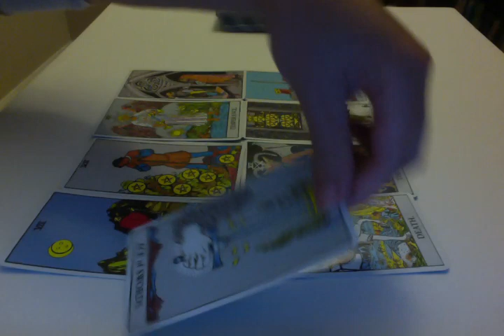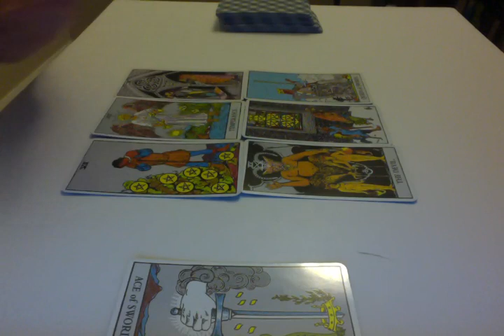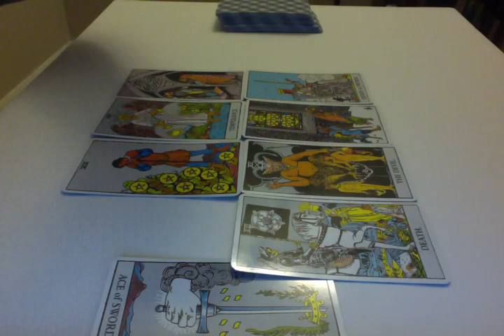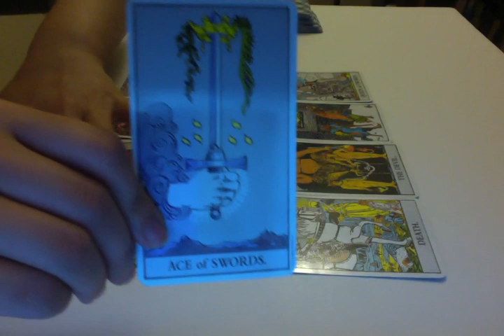Aquarius Weekly Tarot Reading 4/13 to 4/19